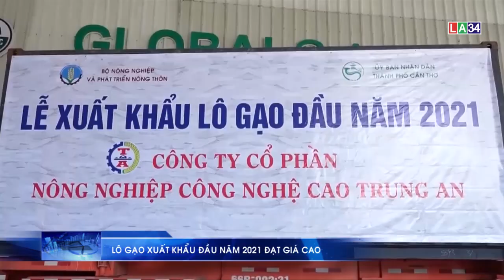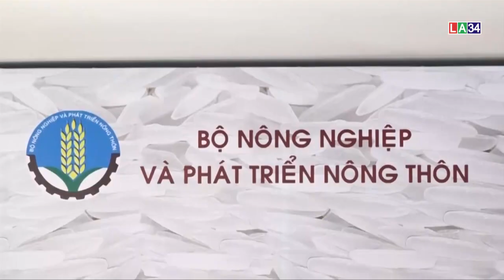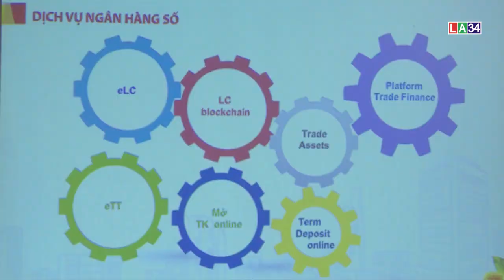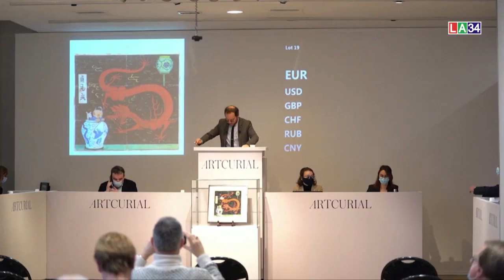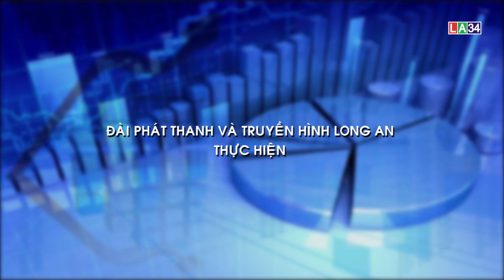Bản tin tài chính thị trường - 16/01/2021 | LONG AN TV